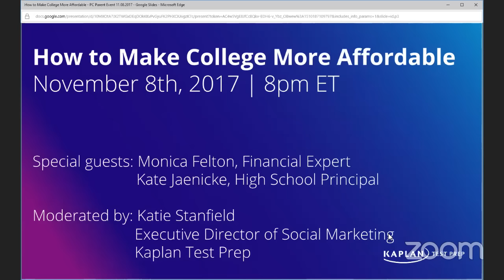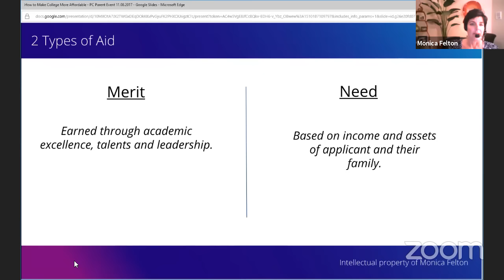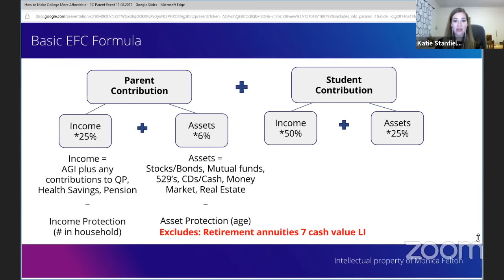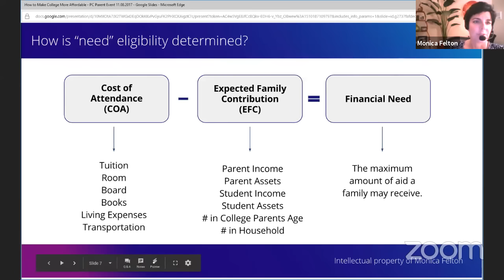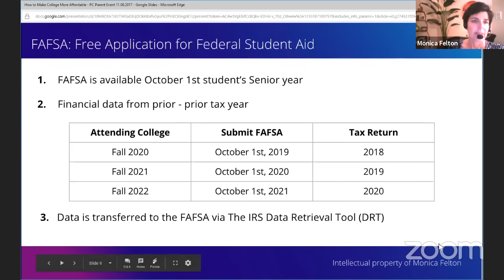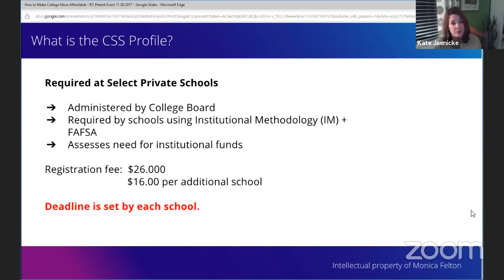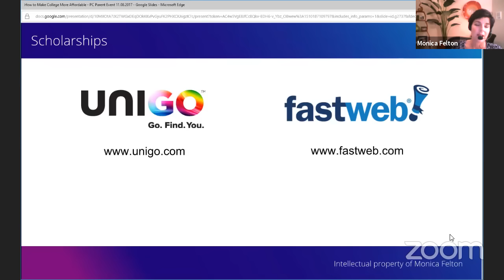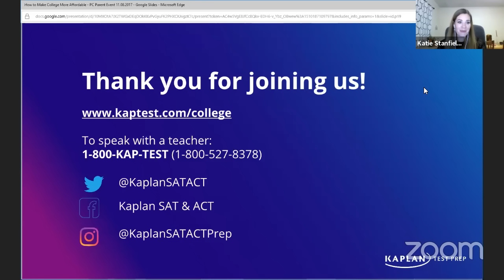College Financial Planning: Tips on How to Pay for College | Kaplan SAT & ACT Prep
In this live recording from Kaplan, college financial planning expert Monica Felton of The Elliott Group and high school principal Kate Jaenicke of Notre Dame Catholic High School talk about the two types of financial aid (merit-based and need-based), college scholarships, family contribution, and more. You can learn how to pay for college, and how to make college more affordable with help from these experts.

Welcome to Kaplan Test Prep's PSAT, SAT, ACT & AP Channel, where you can find hundreds of test strategy videos to help you score higher on Test Day. With 40+ years of experience, Kaplan offers high-yield review with live and online options, delivered by our expert teachers.

About the SAT
SAT Practice Questions - Math
Kaplan's ACT Playlist - ACT test prep, tips, and strategies
PSAT Scores - What's Next?